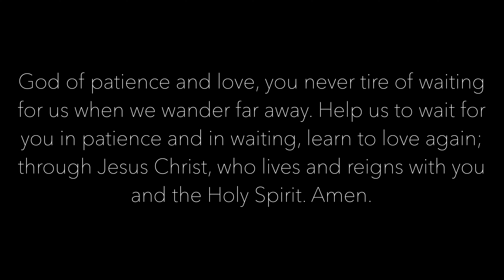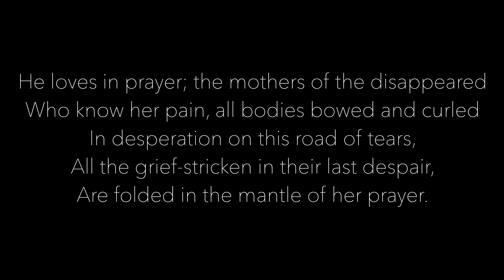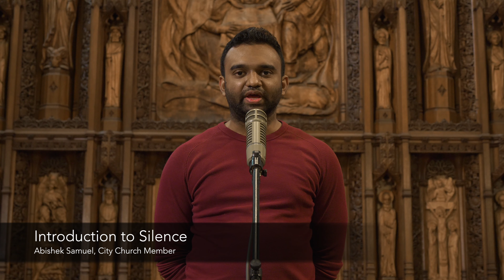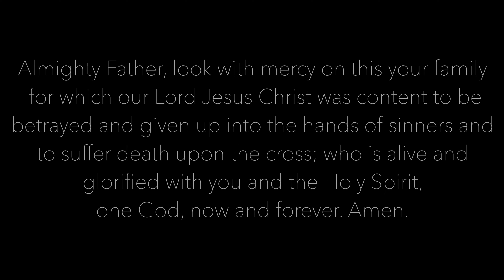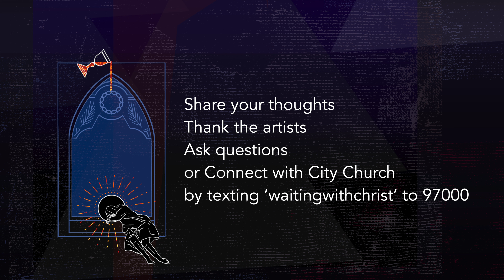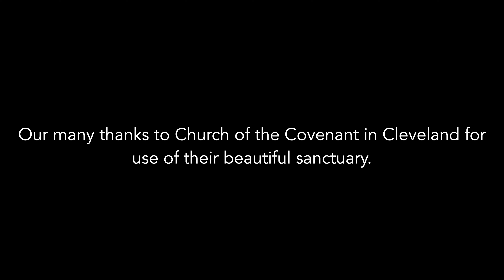Waiting With Christ: an artful reflection for Holy Week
This is a collaboration between artists at City Church and the Duke Initiatives for Theology and the Arts.

Share your thoughts, thank the artists, ask questions, or connect with City Church by texting ‘waitingwithchrist’ to 97000